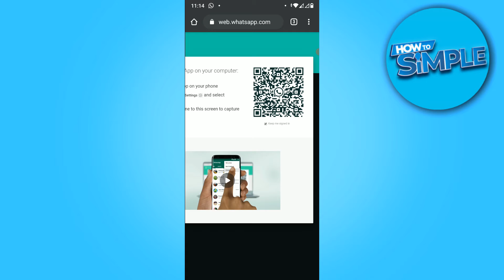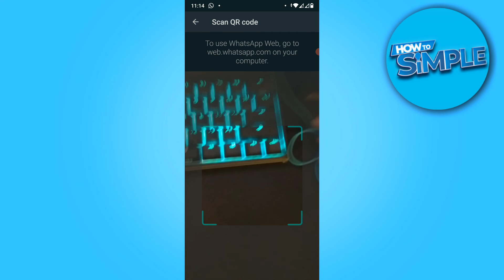How to Find QR Code on Whatsapp! (2025)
In this video I'll show you how to scan whatsapp web qr code. The method is very simple and clearly described in the video. Follow all of the steps in the video, and scan whatsapp qr code in android phone

That's how you can scan whatsapp qr code